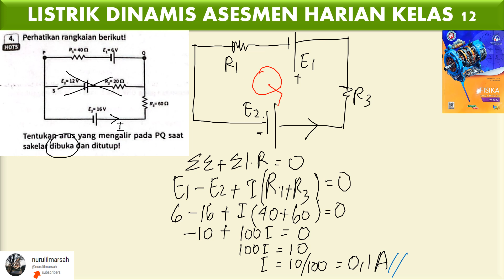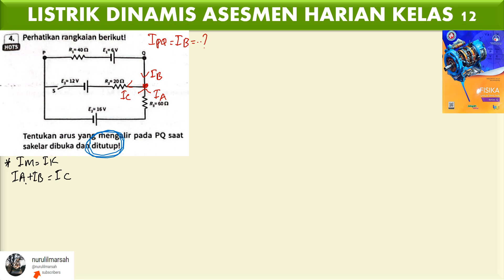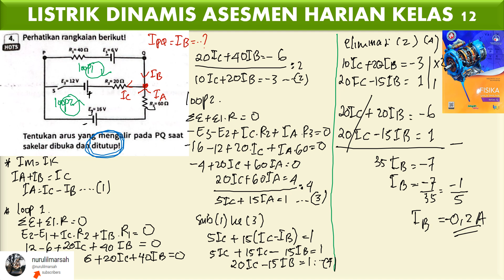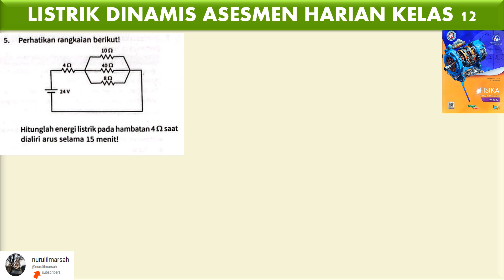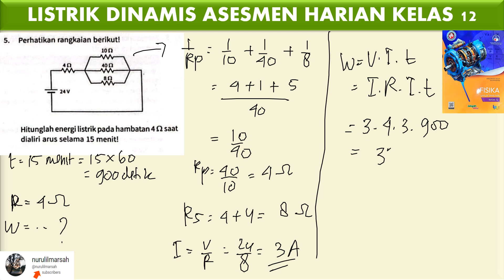LISTRIK DINAMIS ASESMEN HARIAN essai no 4 sampai 5